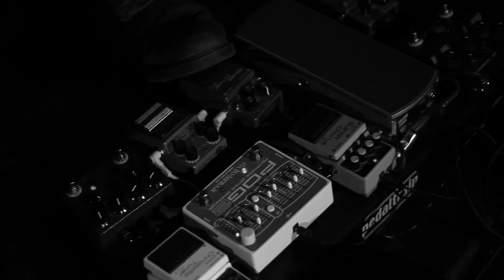Alien Envoy - Nothing Left To Do But To Dance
Filmed and edited by Susan Gleeson.